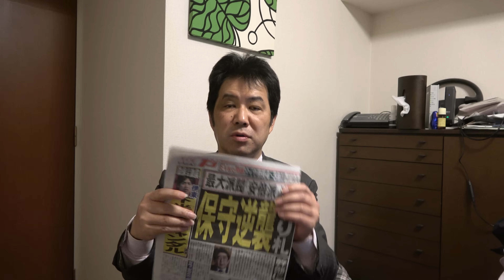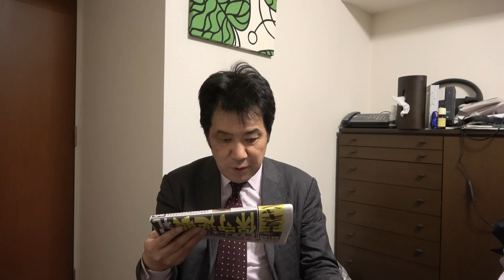自民党最大派閥の安倍派消滅 岸田文雄首相の一人勝ち状態 自民党はこれで良いのか？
自民党の安倍派（清和政策研究会）は１日、最後の議員総会を自民党本部で開きました。派閥のパーティー券収入不記載事件で会計責任者が在宅起訴されたのを受けた解散。これで最大派閥は雲散霧消するということになります。
　１月３１日には政治資金収支報告書の２０２０～２２年度分について帝政を総務省に届け、政治資金パーティーによる収入を計４億３５８８万円増額し、所属議員ら計９１人が関係する政治団体への寄付支出が、計４億２７００万円増額。これが派閥最後の仕事というのは情けない限りです。
　若手・中堅の中からは福田達夫元総務会長を推す声があがっており、世耕弘成・前参院幹事長も「新しい集団」の再生に意欲を見せています。とはいえ、弱体化した安倍派から総裁候補が出る雰囲気はない、というのが衆目の一致したところです。
　一方、麻生派だけが派閥を温存し、岩屋毅氏が退会したものの、勢力を温存しています。岸田文雄首相は岸田派の会計責任者が立件されるという報道が出るや否や派閥の解散を言い出し、麻生太郎・自民党副総裁の逆鱗に触れたとも報じられていますが、今後、麻生派と旧岸田派が一緒になり、「大宏池会構想」が実現すれば、岸田さんの支持基盤が残る上に、上川陽子氏や河野太郎氏のような麻生派、岸田派の出身者を後釜に据えることもできます。
　政界では、岸田文雄首相の「一人勝ち」ではないか、という声もあり、茂木派（平成研究会）でも脱会者が相次ぐ始末です。しかも岩盤保守の支持が厚い高市早苗・経済安全保障担当相も勉強会の中止が相次いでおり、求心力の喪失が懸念されているところです。
　自民党、お先真っ暗といった感じですが、小池百合子・東京都知事の今後の動きや日本保守党の衆院選の戦略も注目されるところです。